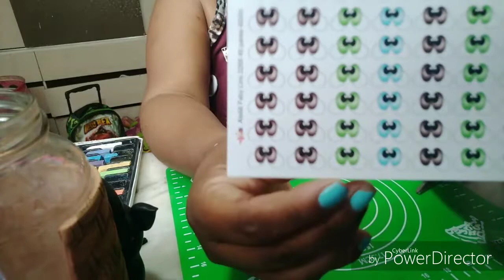VEDA 4 POTE GATINHO EM BISCUIT 😍😍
MASSA POLYCOL